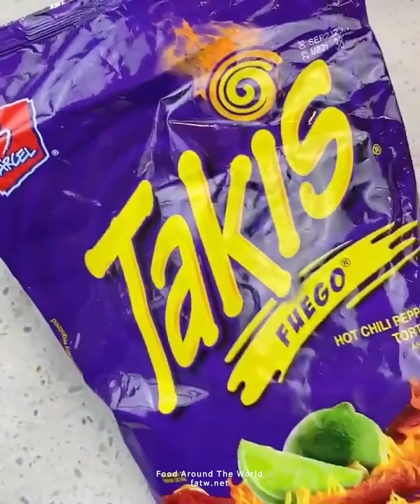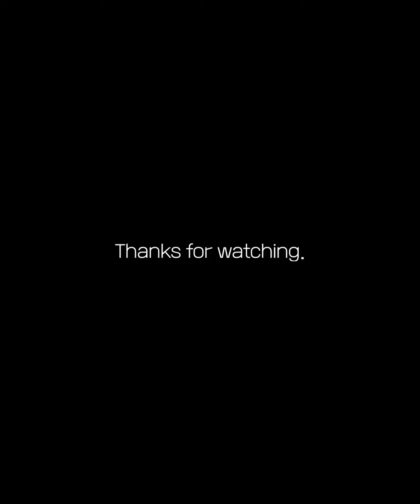Tasty Food & Cooking Compilation #24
Hello! We're FATW.
Good restaurants, street foods, chefs, cooking YouTubers, home-cooked meals, local food, etc.
If you send us food or cooking videos, they will be introduced to people all over the world through YouTube.

Show off your own restaurant, food, and cooking skills.
(The higher the quality video, the better.)

State/Country :
Restaurant Name or Nick Name :
Cooking Name :
SNS or YouTube Link :